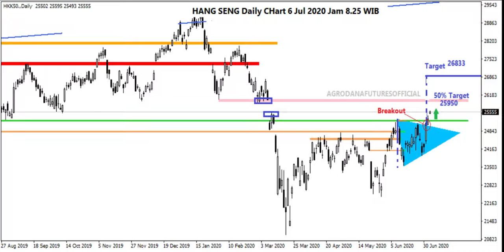Indeks Saham Asia 6 Jul 2020 Waktunya Berburu 'Risk Asset'?